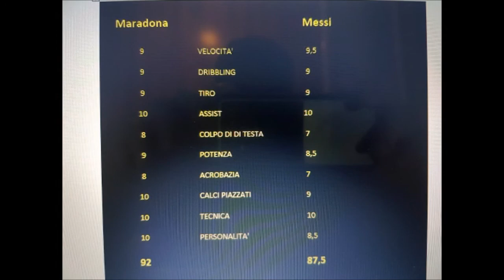Maradona vs Messi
Quiri mette a confronto i due fenomeni argentini. A suon di tango argentino l'avvincente duello tra il Pibe de Oro e la Pulce!